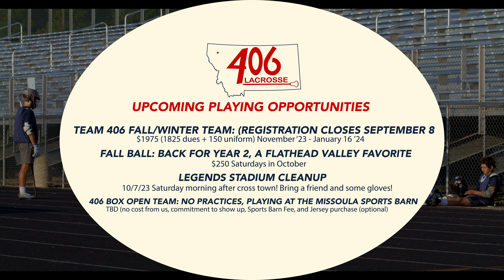Looking to play lacrosse in the Flathead Valley?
If you're a member of the NW Sharpshooters, or any other area programs, we would love the opportunity to help you improve your skills this fall!